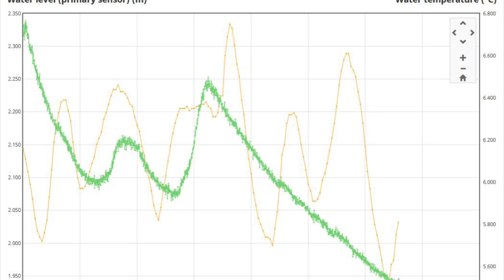Vedder River - Jan. 9, 2021